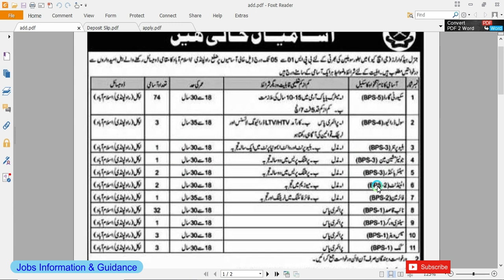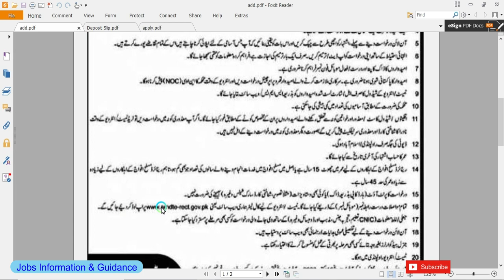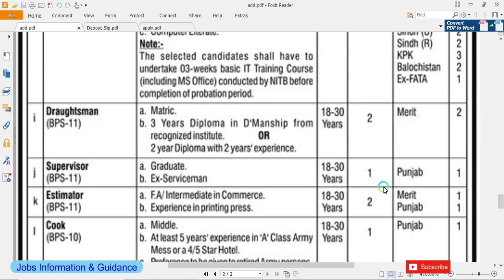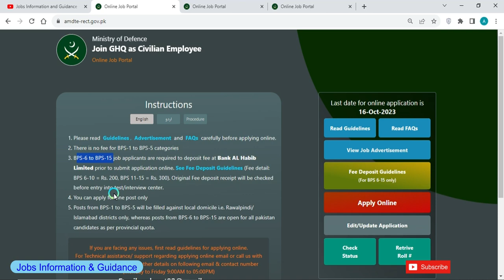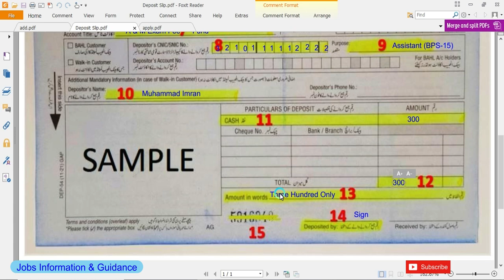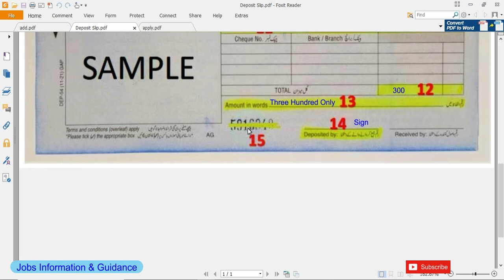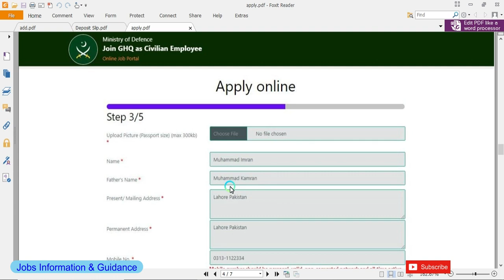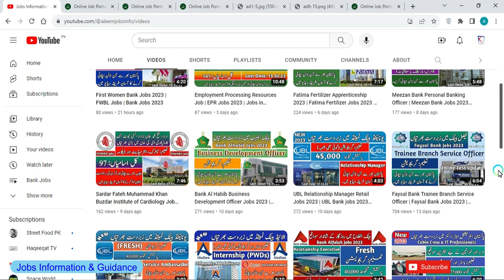GHQ Jobs 2023 Online Apply | GHQ Civilian Jobs 2023 | Govt Jobs 2023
ghq jobs 2023
ghq jobs
ghq jobs 2023 online apply
ghq rawalpindi jobs 2023
ghq rawalpindi jobs
general headquarters jobs
ghq civilian jobs 2023
pakistan army latest civilian jobs 2023
ghq rawalpindi jobs

Candidates can apply online for GHQ Jobs 2023 through this link..
امیدوار اس لنک کے ذریعے جی ایچ کیو جابز 2023 کے لیے آن لائن درخواست دے سکتے ہیں۔

First Women Bank Jobs 2023 | FWBL Jobs. Please visit this link..

Employment Processing Resources Job | EPR Jobs 2023. Please visit this link..

Fatima Fertilizer Apprenticeship 2023 | Fatima Fertilizer Jobs 2023. Please visit this link..

Sardar Fateh Muhammad Khan Buzdar Institute of Cardiology Jobs 2023. Please visit this link..

Meezan Bank Personal Banking Officer | Meezan Bank Jobs 2023 Online Apply. Please visit this link..

Bank Al Habib Business Development Officer Jobs 2023 | Bank Al Habib Jobs 2023. Pleas visit this link...

UBL Relationship Manager Retail Jobs 2023 | UBL Bank jobs 2023 Online Apply. Please visit this link...

UBL Service Ambassador Jobs 2023 | UBL Bank Jobs 2023 Online Apply. Please visit this link..